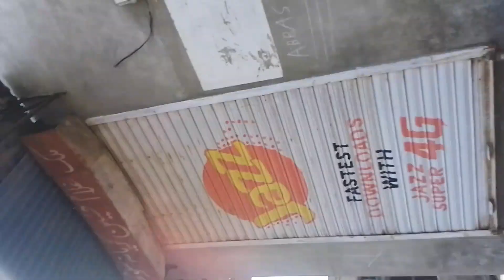shahkot near village bilal with shahzaib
dream car
 new car
 buying my dream car
 car
 vlogger
 emotional
 reaction
 super
 lamborghini
 ferrari
 convertible
 crying
 vlog
 sourav joshi vlogs
 sourav joshi
 funny vlogs